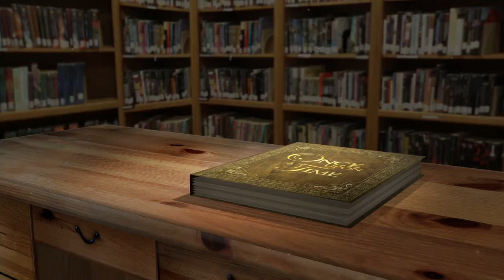The Art of Oni *!*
Creative Enrichment Programs for everyone! Storyteller, Poet, Paul Laurence Dunbar Interpreter, Bro. Dunbar Performances & Workshops, American History, Literary Arts, Modern Stories, Folktales, and Historical Re-enactments.
Programs include: 'Doin' Dunbar as Lias Mother, Down On The Farm With Granny Goose, Mama Earth, Nana Aesop, Sister Wings Spoken Words, Bass & Beats, Harriet Tubman-Her Story, GirlFriends Sing-Along & Pretty Imperfection Jewelry Showcases for Benefits, Fundraiser's, Artist Salons, Lady's Teas & Luncheons, Educational Entertainment for schools, Performances & Creative Workshops.  "Like" programs on Facebook. Thanks for the love;-)